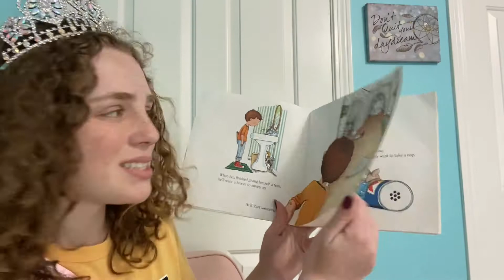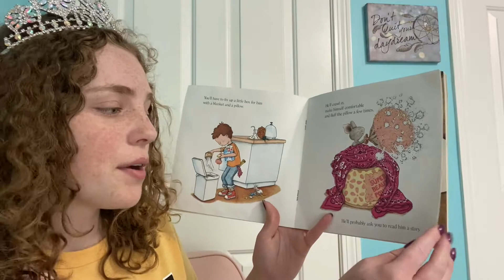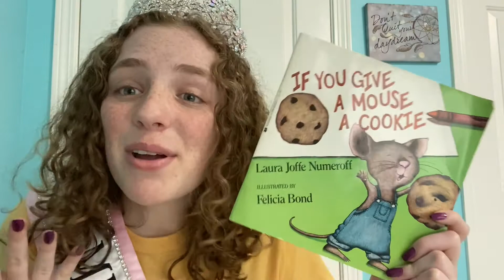Reading If You Give A Mouse A Cookie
Hi! My name is Carrie Wilhite, Princess of America's Miss Iowa Superstar. I just graduated high school and will be attending college this fall and with many schools being cancelled, I wanted to help younger kids still have the opportunity to learn. I will be posting myself reading a different book every Tuesday and Thursday.

This is If You Give A Mouse A Cookie written by Laura Joffe Numeroff and illustrated by Felicia Bond!